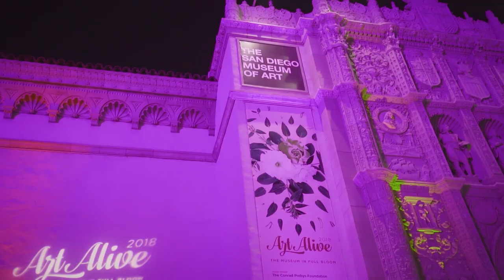Art Alive 2021 | 40 Years of Art & Florals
Celebrate the return of San Diego’s favorite floral tradition! Art Alive returns for its 40th year as San Diego’s quintessential celebration of art, florals, and community.

The Museum blooms again in a kaleidoscope of color for this 40th anniversary year. Talented floral designers will fill the galleries with fragrant arrangements inspired by the Museum collection, offering a brilliantly colored backdrop for a weekend of beloved traditions and brand-new activities.

Opening Art Alive weekend, iconic masterpieces of European art from the Bemberg Collection and hauntingly beautiful drawings by Ana de Alvear, a contemporary Spanish artist, will make this year truly memorable.

Art Alive provides essential support for the Museum’s exhibitions, education, and programs throughout the year. We look forward to celebrating this milestone year with you!

*Tickets will be available to members starting April 5, 2021. Tickets will be available to the public starting April 19, 2021.  Tickets are available through our website and by phone at . Ticket purchases and reservations should be made in advance of the event—there is no guarantee of available tickets for walk-in entry.